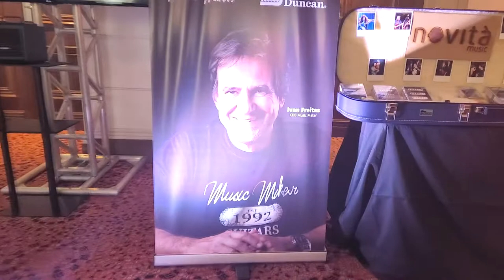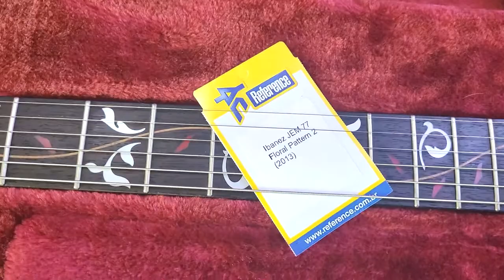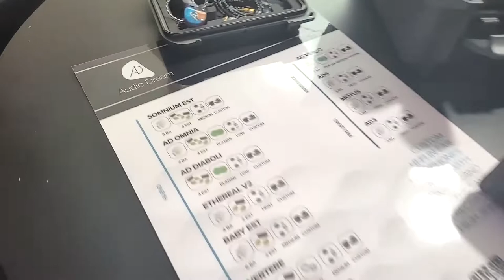Evento MusicMaker 30 anos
Faaala galera, no dia 8 de outubro tivemos um evento especial de comemoração dos 30 anos da empresa MusicMaker !! Um evento bem legal, seguindo um padrão americano de exposição, tentei mostrar um pouco de tudo que rolou nesse dia !!

Me siga no instagram: @ocanaldodani